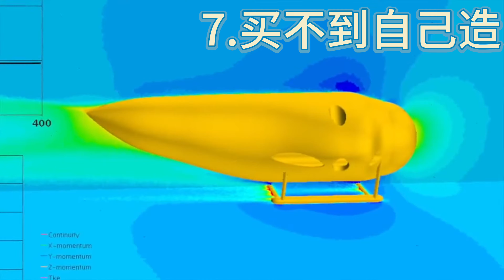泰坦潜水艇：8个冷知识（有的就很离谱）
你知道泰坦潜水艇的手柄是如何操控的吗？它的窗户能承受多大的深度？CEO究竟从哪里获取碳纤维材料？本视频为大家揭示泰坦潜水艇的8个冷知识，让你了解更多有关这个神秘的潜水艇。